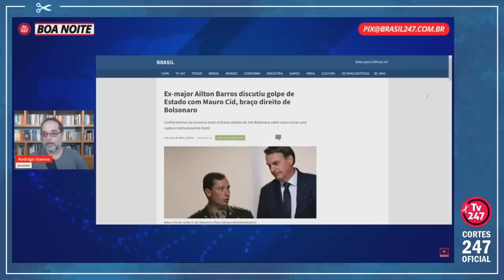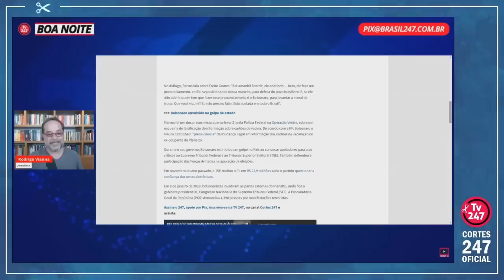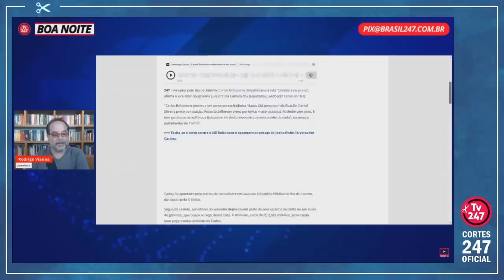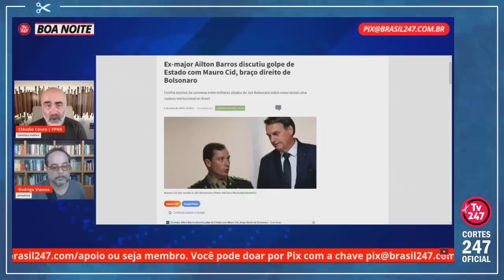PUXA A PENA E VEM A GALINHA: GOLPE, CASO MARIELLE, JOIAS, DÓLARES EM CASA... | Cortes 247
Cláudio Couto é cientista político, mestre e doutor pela USP.